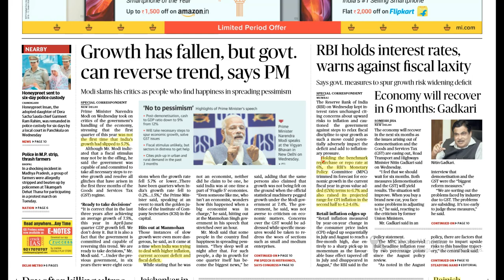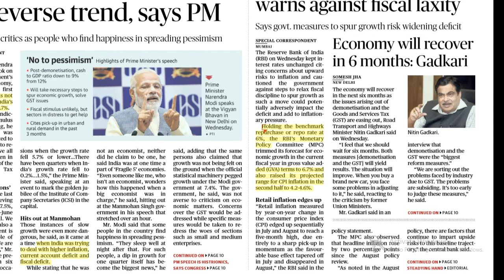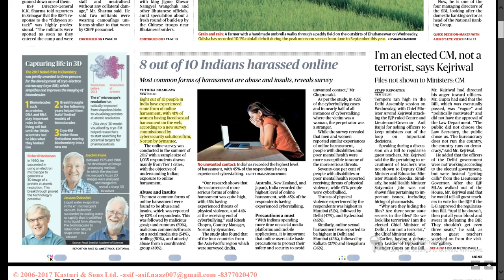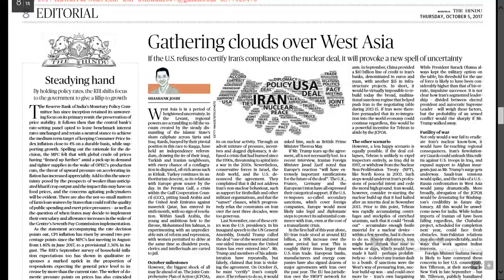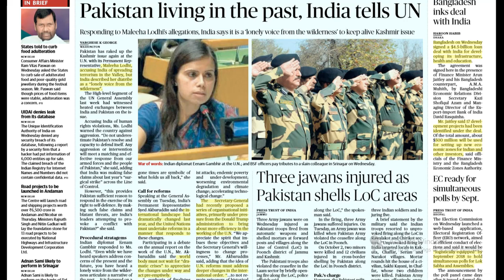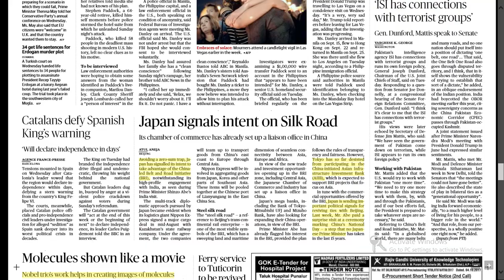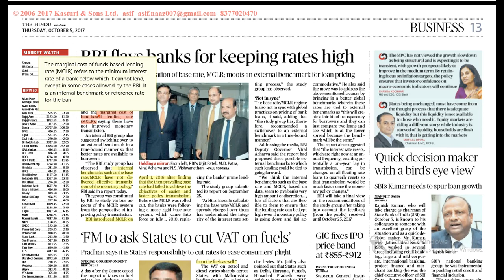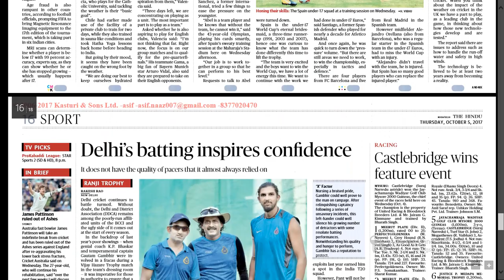Hindu News Analysis in Hindi ! 5 OCTOBER 2017! UPSC/UPPSC/PSCs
THE HINDU NEWS ANALYSIS 2 OCTOBER 2017